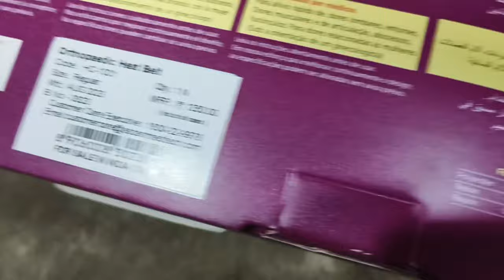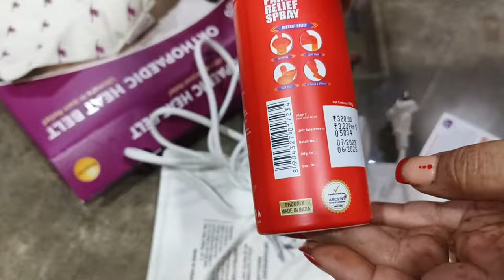How to use flamingo orthopedic heat belt || Home therapy for body pain || Honest Review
The Flamingo heat belt with the electric heating pad for pain relief comes with a velcro strap-on belt and soft slide temperature controller with three pre-set heat levels that makes it flexible and convenient to use.The Flamingo heat belt comes with three preset temperature settings. The electric Heat belt for pain relief can heat up to 80 °C.
The Flamingo heating belt can be used as heating therapies like a heating pad for back pain, heating pad for period cramps, heating pad for pain relief, heat belt for back pain relief etc.It has 4 layers of insulation on either side for complete comfort and the electric heating belt has built-in twin thermostat that ensures optimum safety.The heating belt is flexible which makes it ideal as a knee massager for joint pain relief, backaches, sprains, muscle pull, joint pains etc. This heat belt for pain relief is best for dry heat treatments.